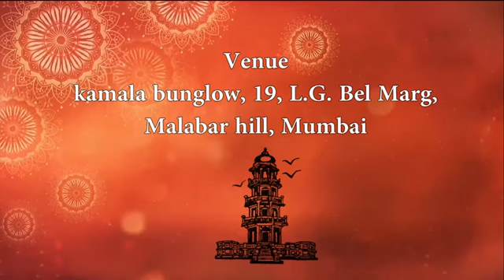પ્રેમાનંદકૃત 'નળાખ્યાન', વક્તા- રમજાન હસણિયા, શ્રી પાલનપુર કલ્ચરલ કમિટી મુંબઈ દ્વારા આયોજિત વક્તવ્ય